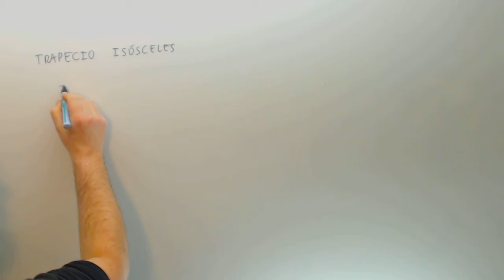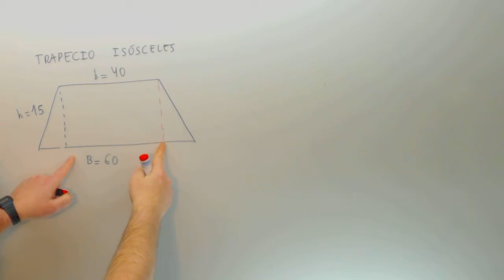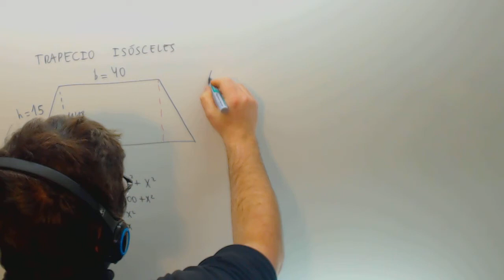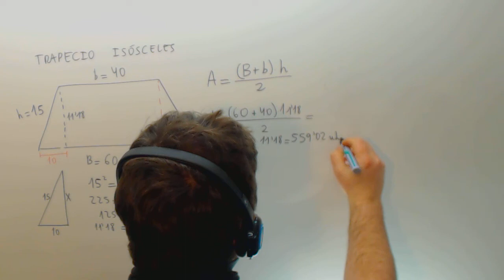Area de un trapecio isosceles Matematicas Acceso CFGS Academia Usero Estepona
Area de un trapecio isosceles Matematicas Acceso CFGS Suscríbete a nuestro canal en Youtube para ayudarnos a seguir creciendo Academia Usero en Estepona, el centro de formación con más vídeos en Internet del Mundo presenta